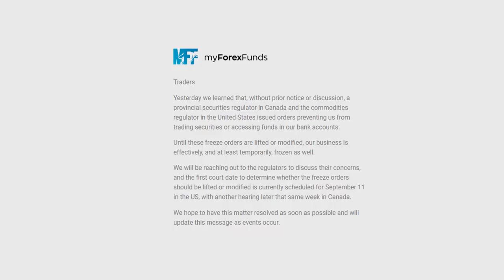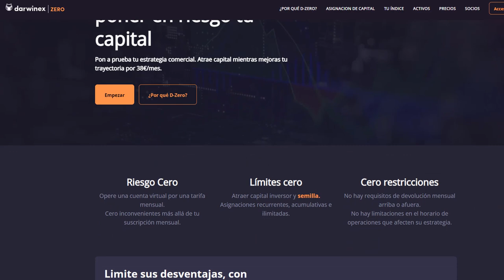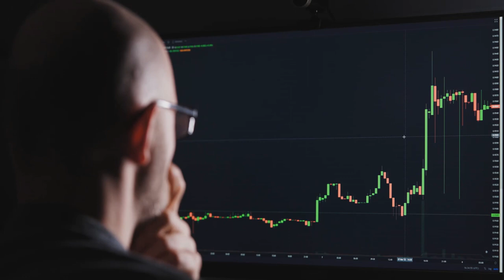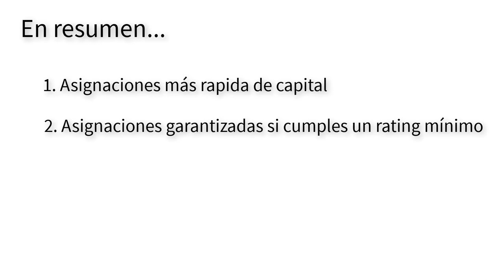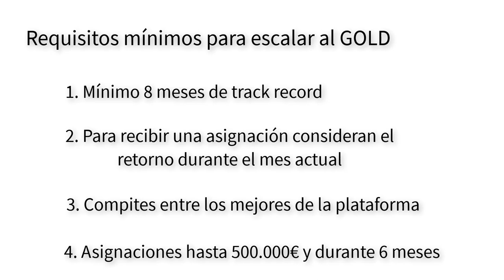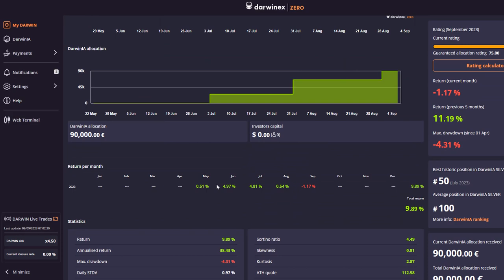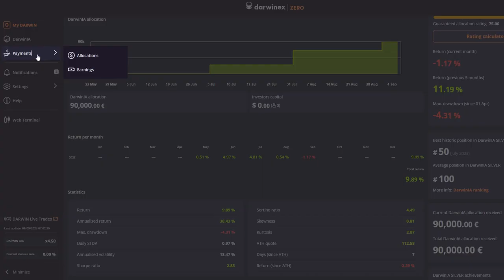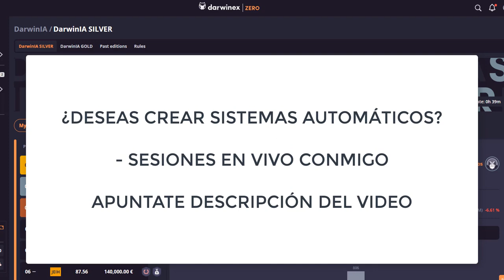✅ACTUALIZACIÓN✅ DARWINIA con DARWINEX ZERO 💰¿CÓMO FONDEARSE?💰 ¿ES POSIBLE de INICIO? CASO REAL 2023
✅4 PLAZAS ¿DESEAS APRENDER a CREAR SISTEMAS AUTOMÁTICOS de TRADING?

✓✓Más info aquí debajo

👉¿Qué es Darwinex Zero?

0:00 - Intro
01:23- ¿Qué es Darwinex Clásico?
02:10 - ¿Qué es DarwinIA?
02:30 - Historia y diferencias
04:45 - La unificación
07:20 - ¿Qué es Darwinia GOLD?
08:32 - Nuestra experiencia